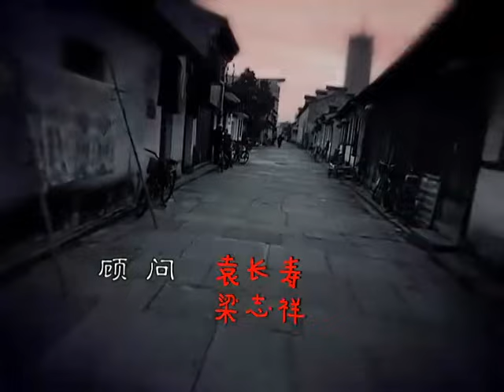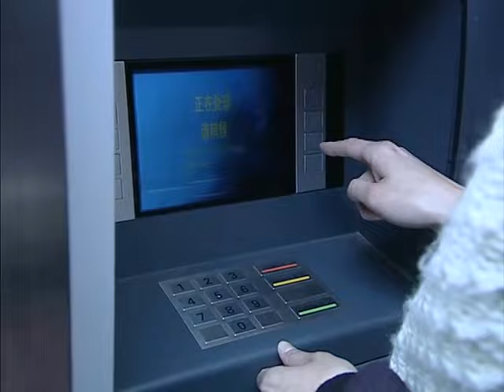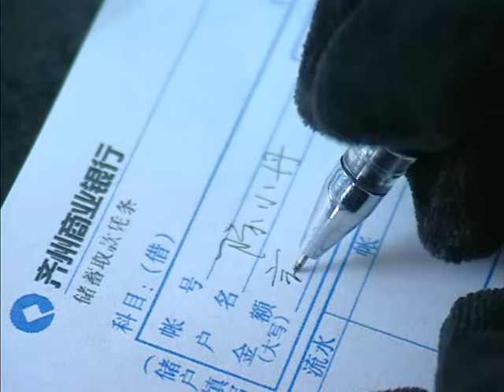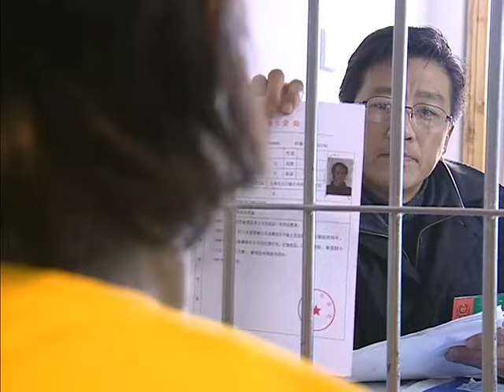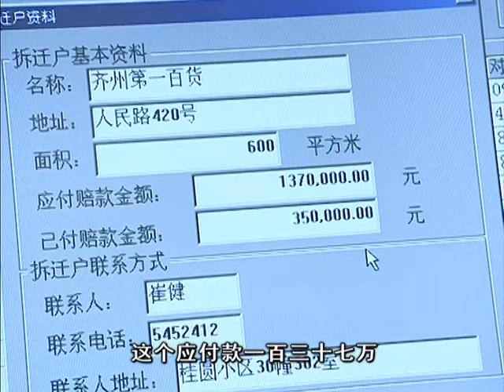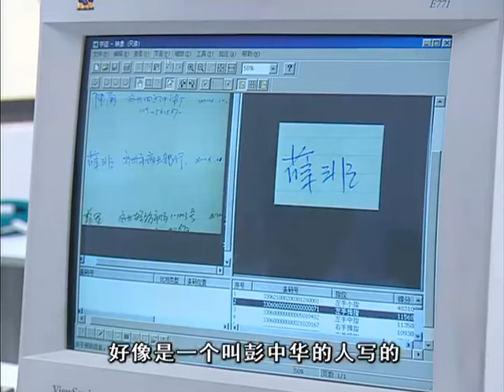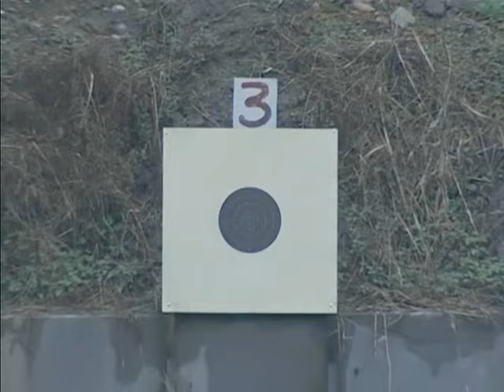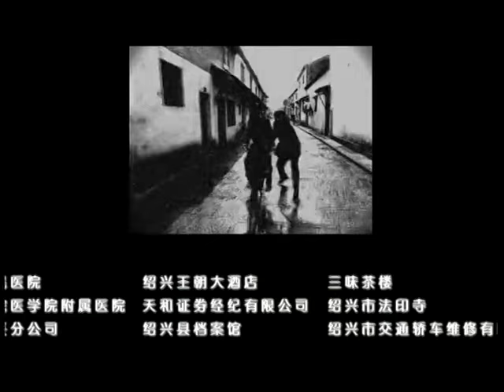冬至 14 | 陈道明的演技巅峰 中国版的‘绝命毒师’ (主演：陈道明，刘敏涛，丁勇岱，陈瑾 )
该剧讲述了一个银行小职员运用技术手段，在一个偶然的机会里获得了一笔不义之财后，由好变坏的故事。

剧情简介：
银行会计陈一平（陈道明 饰）与刑警蒋寒（丁勇岱 饰）可谓风马牛不相及的两个职业，因为一起库款盗窃案将二人的命运联系在了一起。警方介入后，陈一平积极协助调査，不久薛非（李成儒 饰）进入警方视线，眼看案件有点眉目，薛非却突然自杀身亡。而发现薛非秘密的陈一平如芒刺背，他决意辞职另谋饭碗。不料事与愿违，在递交辞职报告第二天，他收到一张神秘的软盘，里面的内容让陈一平感觉坐在了一颗随时爆炸的定时炸弾上。蒋寒对薛非的死因调査取得重大进展，他感觉薛非死亡背后定有惊天阴谋，事实证明了他判断的正确。陈一平已踏上一条不归路，在冬至那天深夜，惊魂未定的他在日记本中只写了2002年12月20日……

类型: 推理、悬疑、警匪
制片国家/地区: 中国大陆
语言: 汉语普通话